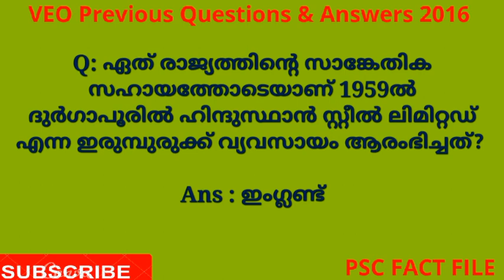VEO - Previous Questions and Answers - 2016 NCA Notification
Q: ഇന്ത്യൻ നാഷണൽ കോൺഗ്രസിലെ മിതവാദി വിഭാഗത്തിൽ ഉൾപ്പെടാത്തത് ആര്?

 Ans :ബാലഗംഗാധര തിലകൻ

Q: ബംഗാൾ വിഭജനത്തിനെതിരായുള്ള പ്രതിഷേധ പരിപാടികളുടെ ഭാഗമായി രൂപംകൊണ്ട പ്രസ്ഥാനം?

 Ans :സ്വദേശി പ്രസ്ഥാനം

 Q:ഇന്ത്യയുടെ വടക്ക് പടിഞ്ഞാറ് ഭാഗത്ത് ഖാൻ  അബ്ദുൾ  ഗാഫർ ഖാന്റെ നേതൃത്വത്തിൽ രൂപംകൊണ്ട സംഘടന?

 Ans :ചുവന്ന കുപ്പായക്കാർ

 Q:1930 മാർച്ച് 12-ന് ഗാന്ധിജി ഏത് ആശ്രമത്തിൽ നിന്നാണ് ഉപ്പുനിയമം ലംഘിക്കാൻ ദണ്ഡി കടപ്പുറത്തേക്ക് യാത്രതിരിച്ചത്?

 Ans:സബർമതി

 Q:1925 ആഗസ്റ്റിലെ കാക്കോരി ഗൂഢാലോചനക്കേസിന്  നേതൃത്വം കൊടുത്ത വിപ്ലവകാരി ആരാണ്?

 Ans : രാം പ്രസാദ് ബിസ്മിൽ

 Q:നാട്ടുരാജ്യങ്ങളുടെ സംയോജനത്തിനായി രൂപീകരിച്ച സ്റ്റേറ്റ്സ് ഡിപ്പാർട്ട്മെന്റിന്റെ  സെക്രട്ടറിയായി പ്രവർത്തിച്ച മലയാളി ആരായിരുന്നു?

 Ans :വി പി മേനോൻ

 Q:ഏതു ഭാഷ സംസാരിക്കുന്നവർക്ക് വേണ്ടിയാണ് ആന്ധ്ര സംസ്ഥാനം രൂപവത്കരിക്കണമെന്ന ആവശ്യം ഉന്നയിച്ചുകൊണ്ട് പോറ്റി ശ്രീരാമലു നിരാഹാരസത്യാഗ്രഹം അനുഷ്ഠിച്ചത്?

 Ans :തെലുങ്ക്

 Q:ഏതുവർഷമാണ് ഇന്ദിരാഗാന്ധി സർക്കാർ ഇന്ത്യയിൽ ആഭ്യന്തര അടിയന്തരാവസ്ഥ പ്രഖ്യാപിച്ചത്?

 Ans :1975

Q: 1976ലെ എത്രാമത്തെ ഭരണഘടനാ ഭേദഗതിയിലൂടെയാണ് മൗലിക കടമകൾ ഭരണഘടനയിൽ കൂട്ടിച്ചേർത്തത്?

 Ans:നാൽപ്പത്തിരണ്ടാം ഭേദഗതി

Q: നമ്മുടെ ദേശീയ പതാകയിലെ ചുവടെ കാണുന്ന നിറം ഏതാണ്?

Ans : പച്ച

 Q:ഇന്ത്യയുടെ ദേശീയഗീതമായ വന്ദേമാതരം രചിച്ചത് ആരാണ്?

 Ans:ബങ്കിം ചന്ദ്ര ചാറ്റർജി

Q: ദേശീയ വിവരാവകാശ നിയമം നിലവിൽ വന്ന വർഷം?

Ans  2005

Q: കേരളത്തിലെ ഏറ്റവും വലിയ കായൽ?

 Ans:വേമ്പനാട്ട് കായൽ

 Q:പേപ്പാറ വന്യജീവി സങ്കേതം ഏത് ജില്ലയിലാണ് സ്ഥിതി ചെയ്യുന്നത്?

Ans:തിരുവനന്തപുരം

 Q:കേരളത്തിലെ ഏറ്റവും വലിയ ജലവൈദ്യുത പദ്ധതി?

 Ans :ഇടുക്കി

 Q:നീണ്ടകര ഏത് മേഖലയിലാണ് പ്രശസ്തം?

Ans : മത്സ്യബന്ധനം

 Q:വംശനാശഭീഷണി നേരിടുന്ന സിംഹവാലൻ കുരങ്ങുകൾ പ്രധാനമായും കാണപ്പെടുന്ന കേരളത്തിലെ ദേശീയ ഉദ്യാനം?

 Ans: സൈലന്റ് വാലി

 Q:ചരിത്രപ്രസിദ്ധമായ എടക്കൽ ഗുഹ സ്ഥിതി ചെയ്യുന്ന ജില്ല?

Ans: വയനാട്

 Q:പ്രശസ്തമായ മാമാങ്കം നടന്നിരുന്നത് ഏത് പുഴയുടെ തീരത്തു വച്ചായിരുന്നു?

Ans:ഭാരതപ്പുഴ

 Q: പദവിയിലിരിക്കെ മരണമടഞ്ഞ കേരളത്തിലെ ആദ്യ ഗവർണർ ആരാണ്?

Ans:  സിക്കന്തർ  ഭക്ത്

 Q:സ്വകാര്യ പങ്കാളിത്തത്തോടെ നിർമ്മിച്ച കേരളത്തിലെ ആദ്യ അന്താരാഷ്ട്ര വിമാനത്താവളം ഏതാണ്?

Ans:നെടുമ്പാശ്ശേരി

 Q:കേരളത്തിന്റെ നെല്ലറ എന്നറിയപ്പെടുന്ന ജില്ല?

Ans: പാലക്കാട്

Q:തമ്പി വേലായുധൻ ചെമ്പകരാമൻ എന്ന യഥാർത്ഥ നാമം ആരുടേതാണ് ?

 Ans: വേലുത്തമ്പി ദളവ

Q:1921ൽ  ബ്രിട്ടീഷുകാർക്കെതിരെ കേരളത്തിലെ മാപ്പിളമാർ നടത്തിയ സമരം?

 Ans :മലബാർ കലാപം

Q സംഘടിച്ച് ശക്തരാകാനും വിദ്യകൊണ്ട് പ്രബുദ്ധരാകാനും ഉപദേശിച്ച സാമൂഹിക പരിഷ്കർത്താവ്?

Ans :ശ്രീനാരായണ ഗുരു

 Q:മാറു മറയ്ക്കുന്നതിനു ഉള്ള അവകാശത്തിനായി 1859ൽ കേരളത്തിൽ നടന്ന സമരം ഏതാണ്?

 Ans:ചാന്നാർ കലാപം

 Q:1930ൽ കെ കേളപ്പന്റെ നേതൃത്വത്തിൽ എവിടെവച്ചാണ് ഉപ്പുനിയമം ലംഘിച്ചത്?

Ans :പയ്യന്നൂർ

Q: പൊതുവഴിയിലൂടെ നടക്കാനുള്ള സ്വാതന്ത്ര്യത്തിന് വേണ്ടി മന്നത്തു പത്മനാഭന്റെ  നേതൃത്വത്തിൽ കാൽനട ജാഥ വൈക്കത്തു നിന്ന് ഏത് പ്രദേശത്തേക്ക് ആണ് നടത്തിയത്? .

 Ans:തിരുവനന്തപുരം

 Q:പ്രശസ്തമായ വില്ലുവണ്ടി യാത്ര നടത്തിയ കേരളത്തിലെ നവോത്ഥാന നായകൻ ആര്?

Ans :അയ്യങ്കാളി

Q:ഗുരുവായൂർ സത്യാഗ്രഹത്തിലെ വളണ്ടിയർ ക്യാപ്റ്റൻ ആരായിരുന്നു?

Ans:എ കെ ഗോപാലൻ

 Q:1928 മെയ് മാസം പയ്യന്നൂരിൽ നടന്ന നാലാം കേരള സംസ്ഥാന കോൺഗ്രസ് സമ്മേളനത്തിൽ അധ്യക്ഷത വഹിച്ചിരുന്നത് ആരായിരുന്നു?

 Ans :ജവഹർലാൽ നെഹ്റു

 Q:ഒന്നേകാൽ കോടി മലയാളികൾ ആരുടെ ഗ്രന്ഥമാണ്?

 Ans :ഇ എം ശങ്കരൻ നമ്പൂതിരിപ്പാട്

 Q:ഏത് ഗവൺമെന്റ് മെഡിക്കൽ കോളജിലാണ് കേരളത്തിൽ ആദ്യമായി ഹൃദയമാറ്റ ശസ്ത്രക്രിയ വിജയകരമായി നടത്തിയത്?

 Ans :കോട്ടയം മെഡിക്കൽ കോളേജ്

 Q:കേരളത്തിലെ ഏത് നഗരസഭക്കാണ് ഇന്ത്യയിലെ ആദ്യ സമ്പൂർണ്ണ സൗജന്യ വൈ ഫൈ നഗരസഭ എന്ന പദവി ലഭിച്ചത്?

Ans: മലപ്പുറം

Q: പ്രഭാത കിരണങ്ങൾ ഏൽക്കുന്ന മലകളുടെ നാട് എന്ന വിശേഷണമുള്ള ഇന്ത്യൻ സംസ്ഥാനം ഏതാണ്?

 Ans :അരുണാചൽ പ്രദേശ്

Q:  ഉപദ്വീപിയ പീഠഭൂമിയിലെ ഏറ്റവും ഉയരം കൂടിയ കൊടുമുടി?

 Ans :ആനമുടി

Q:കൊങ്കൺ റെയിൽ പാതയുടെ ദൈർഘ്യം എത്ര കിലോമീറ്റർ ആണ്?

Ans: 760

Q: ഏഷ്യയിലെ തന്നെ ആദ്യത്തെ ആണവ വൈദ്യുതി ഉല്പാദന കേന്ദ്രം ട്രോംബെയിൽ സ്ഥാപിതമായ വർഷം ഏതാണ്?

Ans : 1956

Q: ഏത് രാജ്യത്തിന്റെ സാങ്കേതിക സഹായത്തോടെയാണ് 1959ൽ ദുർഗാപൂരിൽ ഹിന്ദുസ്ഥാൻ സ്റ്റീൽ ലിമിറ്റഡ് എന്ന ഇരുമ്പുരുക്ക് വ്യവസായം ആരംഭിച്ചത്?

Ans : ഇംഗ്ലണ്ട്

Q: 1757 പ്ലാസിയിൽ ഈസ്റ്റിന്ത്യാ കമ്പനിയുടെ സൈന്യവുമായി ഏറ്റുമുട്ടിയത് ആര്?

   Ans : സിറാജ് ഉദ് ദൗള

Q: റാണി ലക്ഷ്മിഭായി ഏതു നാട്ടുരാജ്യത്തെ ഭരണാധികാരിയായിരുന്നു?

 Ans : ഝാൻസി

Q:ഇപ്പോഴത്തെ ദേശീയ മനുഷ്യാവകാശ കമ്മീഷൻ അധ്യക്ഷൻ ആര് ?

 Ans :എച്ച് എൽ ദത്തു

 Q:കേരള സംസ്ഥാന മുഖ്യ തെരഞ്ഞെടുപ്പ് കമ്മീഷണർ ആര്?

 Ans:ടീക്കാറാം മീണ

 Q:ഇന്ത്യൻ ക്രിക്കറ്റ് കൺട്രോൾ ബോർഡിന്റെ ഇപ്പോഴത്തെ പ്രസിഡന്റ്?

 Ans :C K  ഖന്ന

Q: 2018 ലെ ജെ സി ഡാനിയൽ പുരസ്കാരം ലഭിച്ചതാർക്ക്?

Ans :ഷീല

 Q:ഇന്ത്യയിലെ ഇപ്പോഴത്തെ മുഖ്യ വിവരാവകാശ കമ്മീഷണർ ആര്?

 Ans : സുധീർ ഭാർഗവ

 Q:കേരള നിയമസഭയിലെ ഇപ്പോഴത്തെ സ്പീക്കർ ആര്?

 Ans :പി ശ്രീരാമകൃഷ്ണൻ

Q: 73-മത് സന്തോഷ് ട്രോഫി കിരീടം കരസ്ഥമാക്കിയ ടീം ഏത്(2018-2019)?

Ans :സർവീസസ്

 Q:2018 ലെ എഴുത്തച്ഛൻ പുരസ്കാരം കരസ്ഥമാക്കിയത് ആര്?

 Ans :എം മുകുന്ദൻ

Q:2018 ലെ ഏറ്റവും നല്ല ഗ്രാമപഞ്ചായത്തിനുള്ള സ്വരാജ് ട്രോഫി ലഭിച്ചത് ഏത് പഞ്ചായത്തിനാണ് ?

Ans :കണ്ണൂർ ജില്ലയിലെ പാപ്പിനിശ്ശേരി